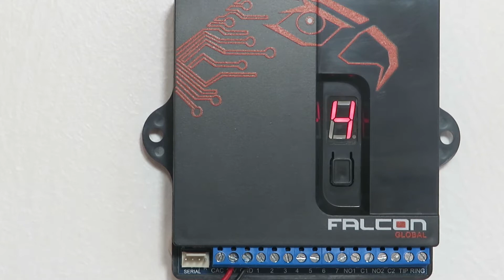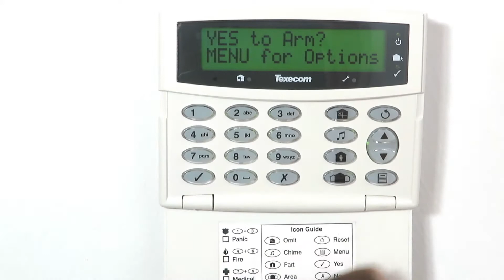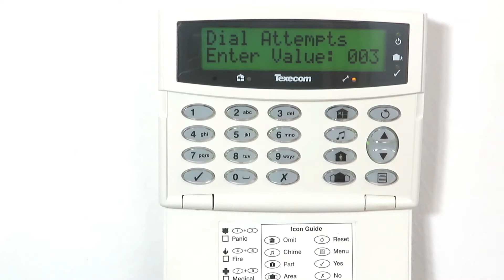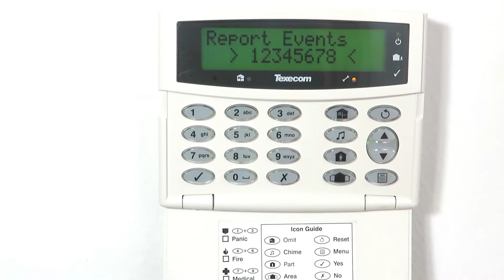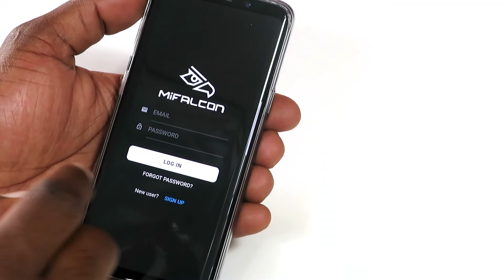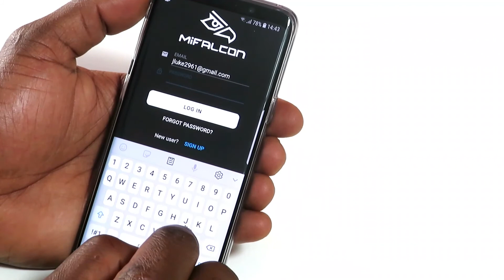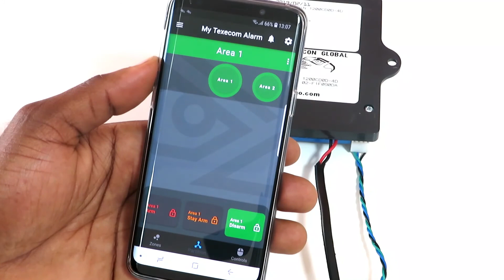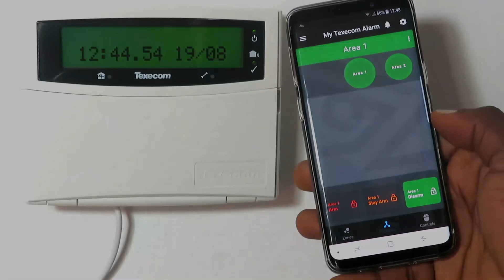Connecting the Falcon to a Texecom Alarm Panel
Step-by-step tutorial on how to easily set up the Falcon communicator to work with a Texecom alarm panel.